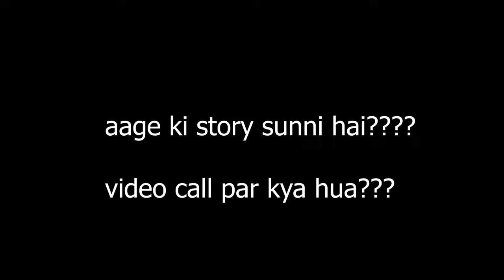My experience as fade for the first time!!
Fade is too powered agent...and these clips are from my first two game as Fade

KEEP SUPPORTING😁

Disclamer-

In this channel we play all fictional games, this games does not relate to real life in any manner.